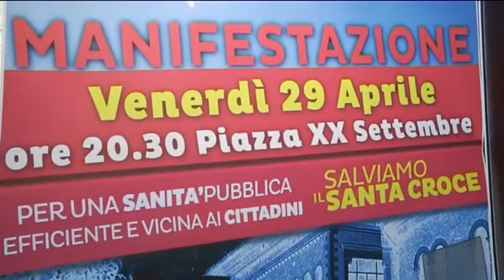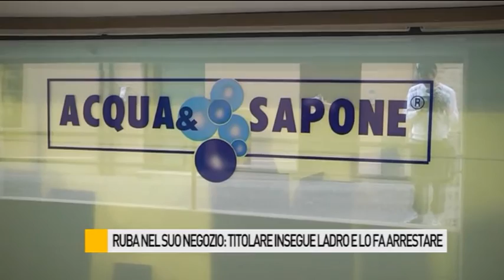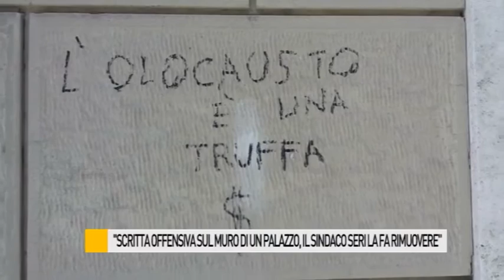Occhio alla NOTIZIA 29/4/2016